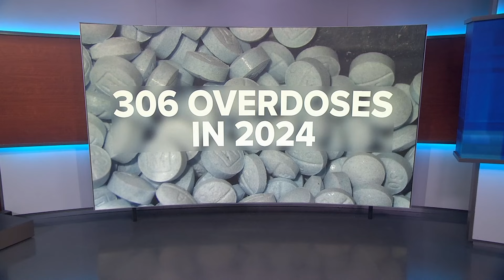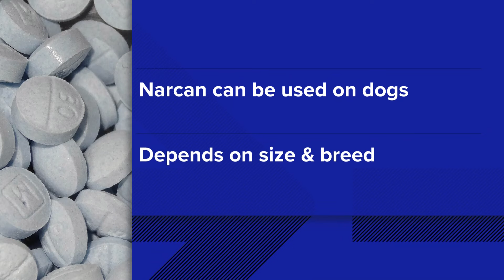5 new drug dogs being deployed in Washington state include 3 certified to detect fentanyl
It's part of a growing effort to address the ongoing opioid crisis in the state's prisons, jails and communities.